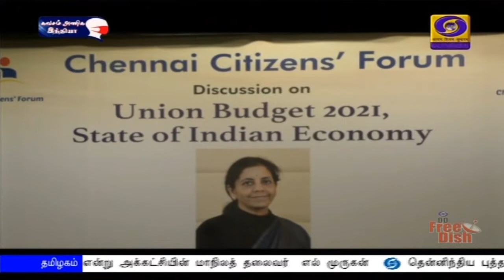வரிக்குறைப்பு - ஆலோசிக்க வேண்டும்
பெட்ரோல் டீசல் விலையை குறைக்க மத்திய மாநில அரசுகள் வரிக்குறைப்பு குறித்து ஆலோசிக்க வேண்டும் - - நிதியமைச்சர் நிர்மலா சீத்தாராமன்.